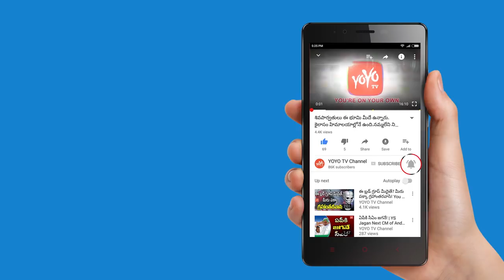Amaravati, Spike Option for Legislature Design | Andhra Pradesh Assembly Design | YOYO TV Channel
Andhra Pradesh Assembly Design, Amaravati Spike Option for Legislature Design

Special News on Heroines kajal agarwal, samantha, rakul preet singh, shriya saran, sai pallavi, tamanna bhatia, shruti hassan, anushka, niveda thomas, pranitha, anupama parameswaran, nithya menon, shalini pandey, ileana d'cruz, hansika, amala paul, nayanatara, surabhi,  rashi khanna

Telugu Comedy Actors Brahmanandam, Ali, Vennela Kishore, Sunil, ms Narayana, sapthagiri, thagubothu Ramesh, 30 years industry prudhvi, Venu madhav.